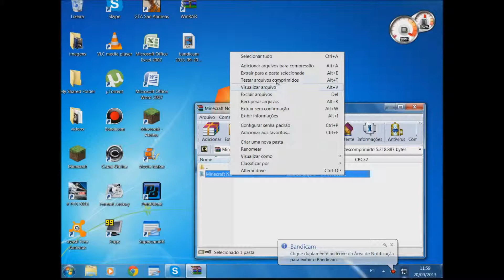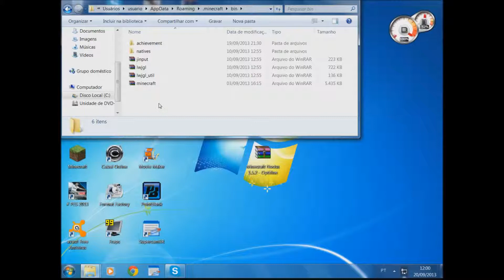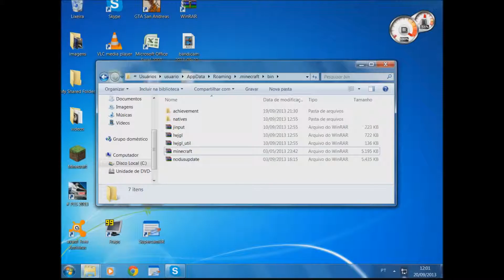Hack Nodus para Minecraft 1.5.2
um hack muito bom para minecraft:
Baixar nodus:
Entre em nosso canal e veja vários outros videos legais, HEAD SHOT Games: